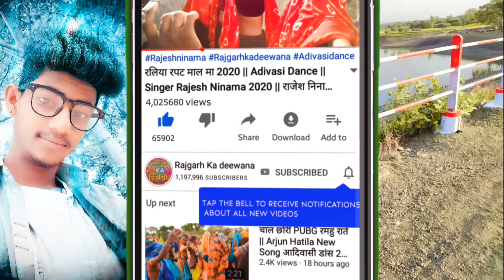नाचे जाखलो ओडीन 😍 निचो घागरो खोहीन || Ansing Katija Timli Dance अनसिंग कतीजा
Singer : Ansing Katija

Lyrics : Ramkishan damor

Recording : Jannt Studio Boredi (Naresh Minama)